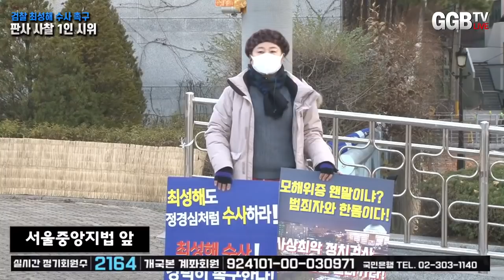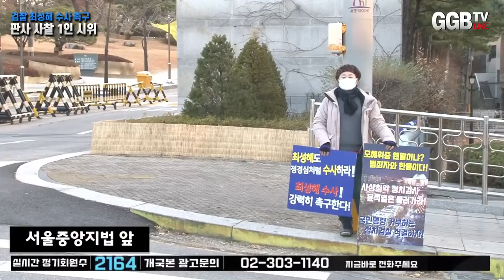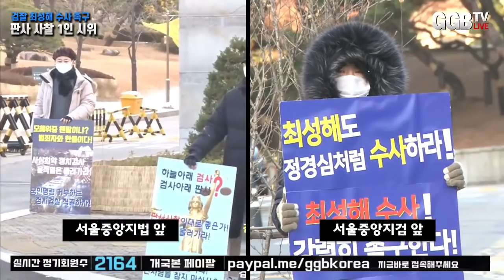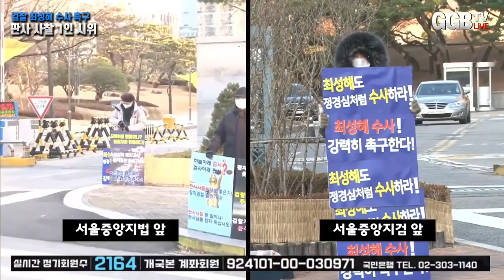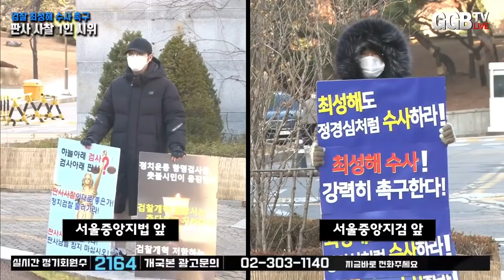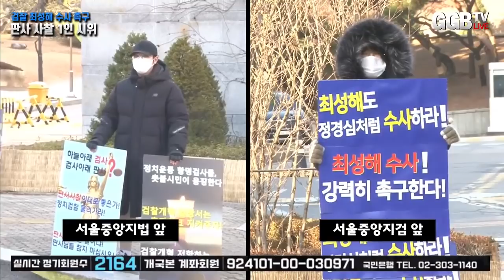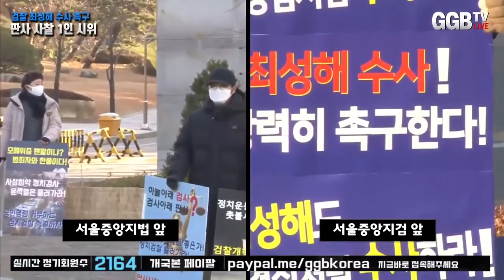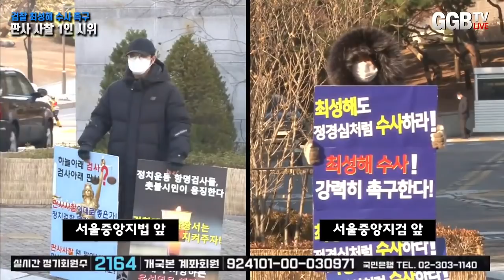검찰 최성해 수사 촉구 및 판사 사찰 1인 시위 김원숙 , 김동현 ,김미경님